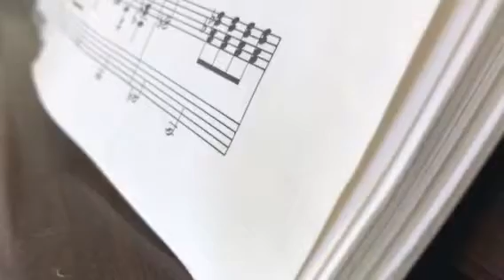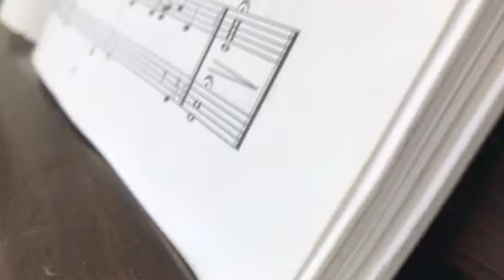Elton John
Technics organ